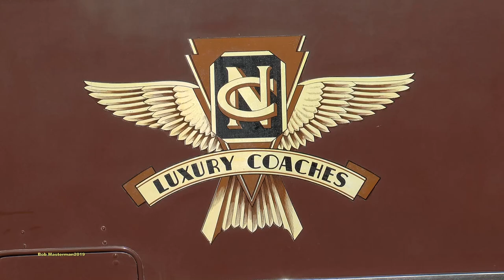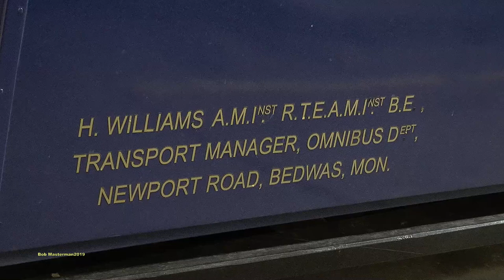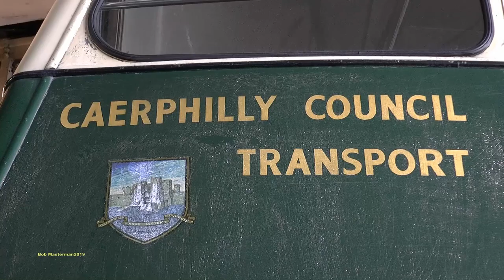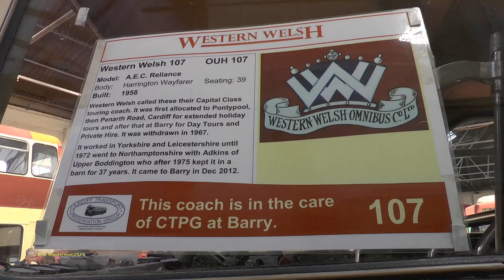Western Welsh at 90...Open Day at Barry 08/09/2019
On a gloriously sunny day, Mrs M and I visited the Bus Depot at Barry, to celebrate the 90th Birthday of the Western Welsh Omnibus Co Ltd organised by the Cardiff Transport Preservation Group.
We started at the old Western Welsh Depot at Barry, where there was a fascinating display of old vehicles, and then we were taken by one of the buses down to the Docks at Barry, to have a rare opportunity to see around the Storage Unit which housed around forty vehicles.
A Big Thank you to all the staff and Volunteers, who made our visit such a pleasant one.